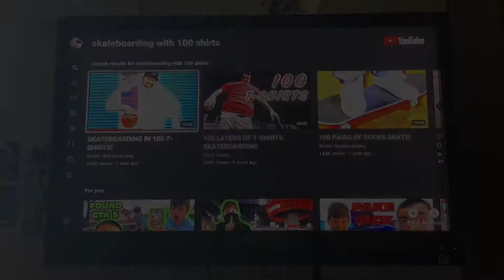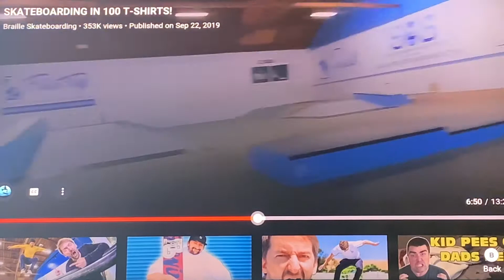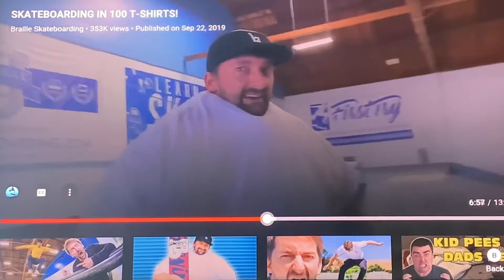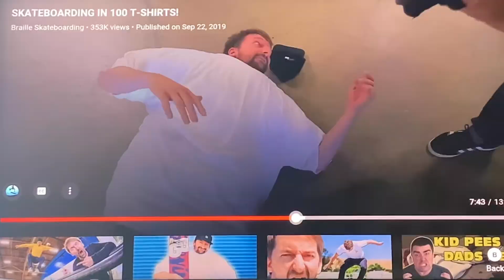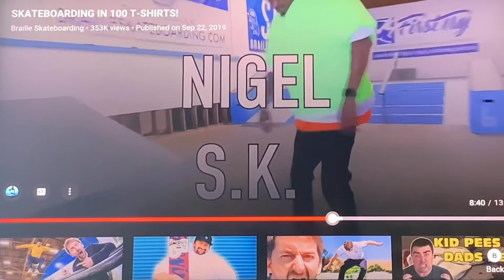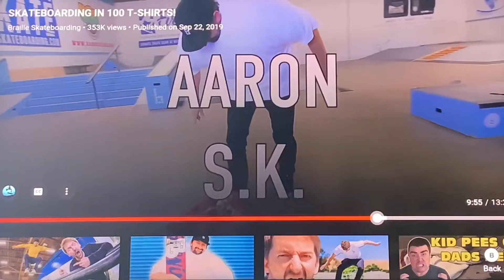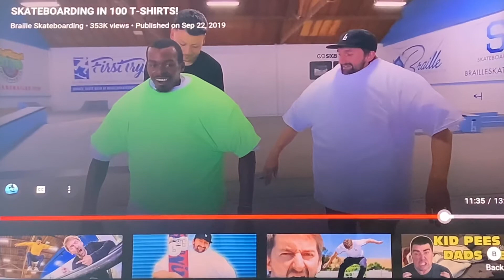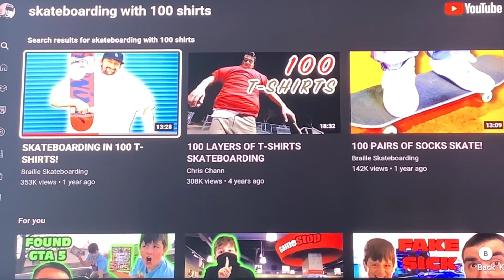Skater Wears 100 T-Shirts While Skateboarding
In today's reaction video, I react to one of Braille's newest videos (not really). I skipped like half of it because it just showed Braille and his friends talking. No one needs to hear them talking about random stuff. We want to see the action for christ sake!!